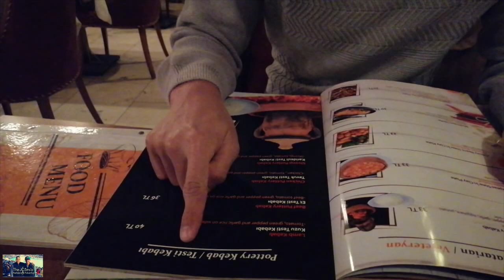Captivating Cappadocia | Let's Talk, walk and explore Goreme town Cappadocia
Enjoy the Mezmerizing views of Goreme town Cappadocia. Exploring the wonderful scenery and amazing secrets of Goreme.